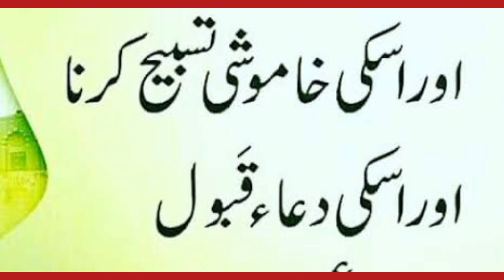Ramzan Ki hadees/Ramzan urdue hadees/ramzan special/ramzan ki fazilat@rohaniwazaif